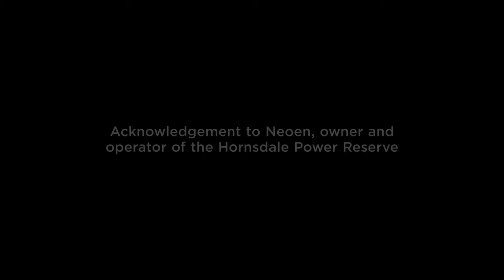Tesla Installed World’s Largest Battery In South Australia | Tech Central